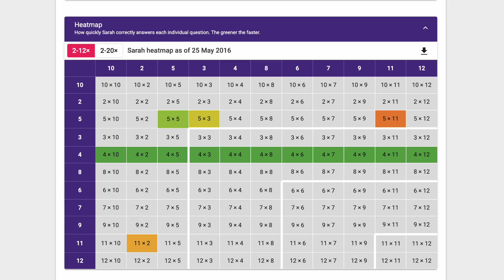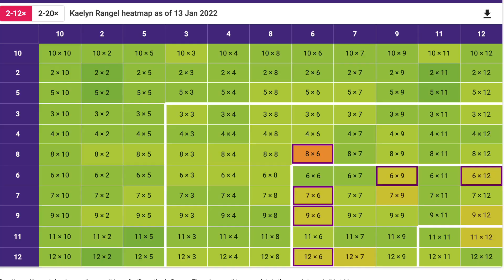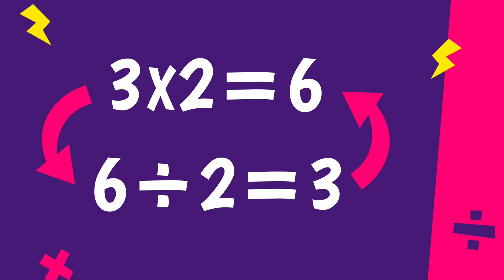🤔 How does Garage pick my next question on Times Tables Rock Stars?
Ever wondered how Garage picks your questions on Times Tables Rock Stars? The answer might surprise you 😯